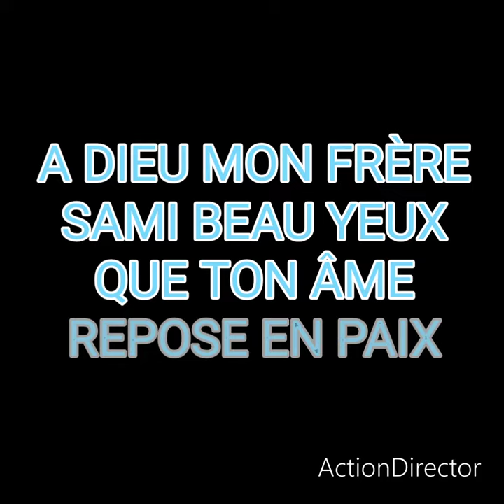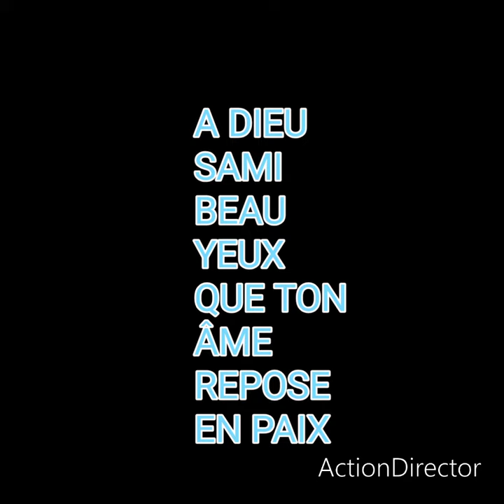sami beau yeux a bieu oll morst